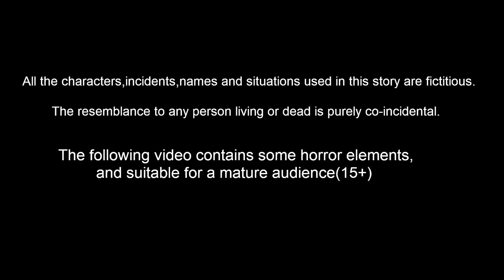சிவன் பார்வதியின் கதை Tamil Kathaigal | Lord Shiva Stories | Thinkatkilamai Kathaigal | Shivaratri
சிவன் பார்வதியின் கதை Tamil Moral Stories l Tamil Kathaigal | Bedtime Stories | Lord Siva Stories | Thinkatkilamai Kathaigal